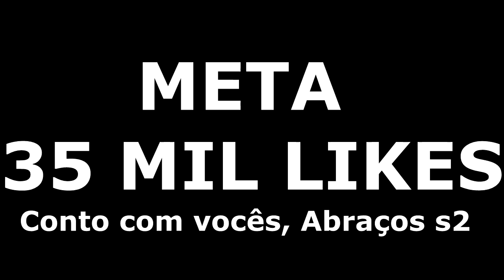GTA V : VIDA DO CRIME : De Volta As Origens! Agora o Bagulho Vai Ficar Doido | EP# 80